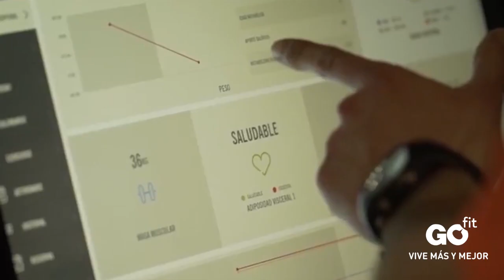Marco Sangalli: rueda de prensa en casa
El centrocampista atiende a las preguntas de los medios de comunicación desde su casa, donde se entrena y nos cuenta cómo se entretiene.